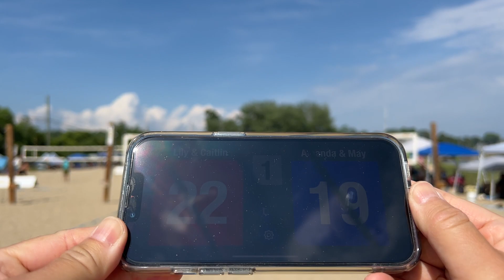Lily & Caitlin vs Amanda & May, Game 4, AA, The Sandbox, Esker Point, 7/2/22